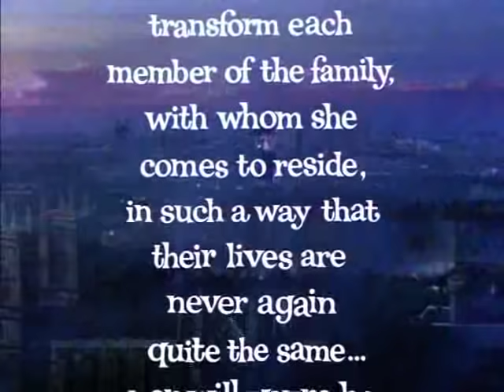(Original 1964) Mary Poppins Theatrical Trailer